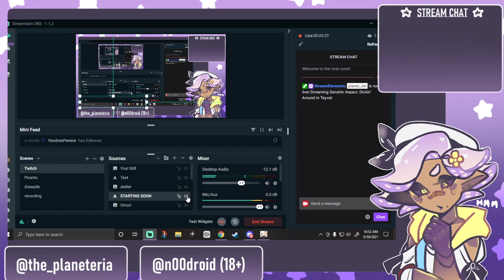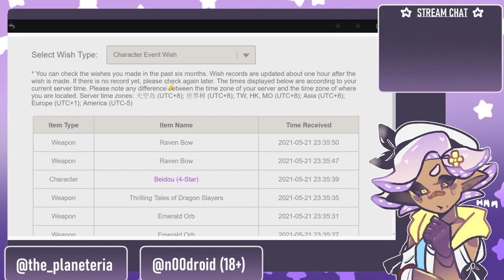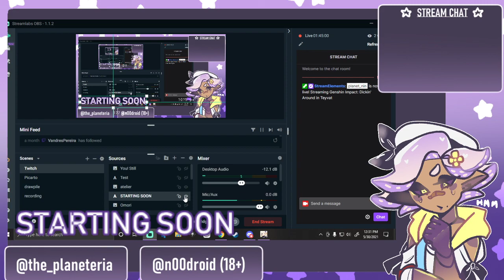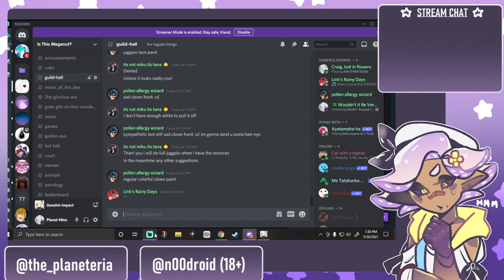Dickin' Around in Teyvat (Nin's Genshin Archive)